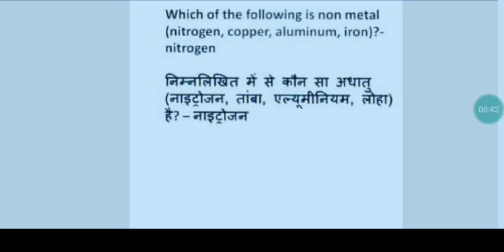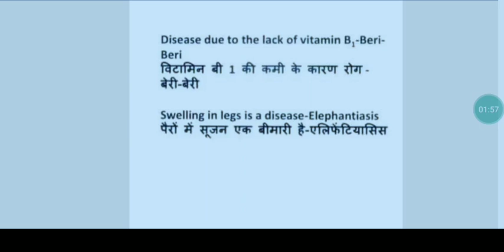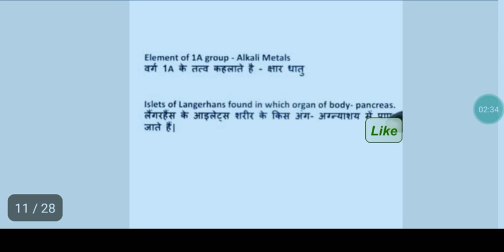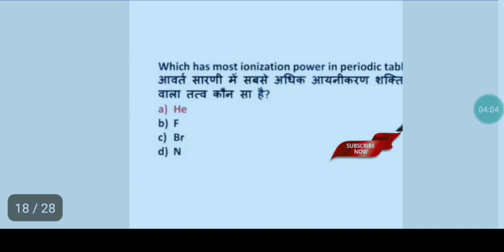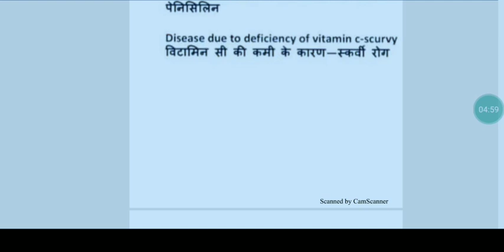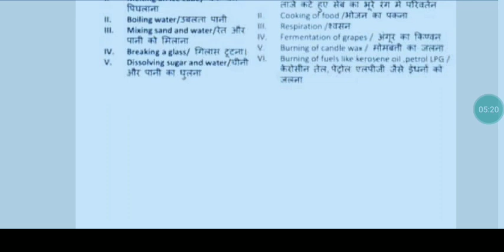RRB JE 24 may Shift 2 and 3 general science all qustion with answer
rrb je 2019 24 may shift 2 anylisis,
rrb je 24 may anylisis,
rrb je 24may shift 2anylisis,
rrb je 24 may shift 2anylisis by wifistudy,
rrb je 24 may anylisis by sarkari learning point,
rrb je,
rrb je 24 may 2019 anylisis,
rrb je Shift 2anylisis,
rrb je 24 may shift 2anylisis by test book,